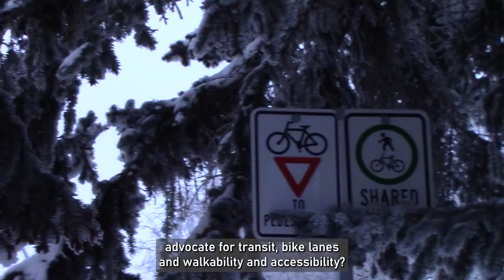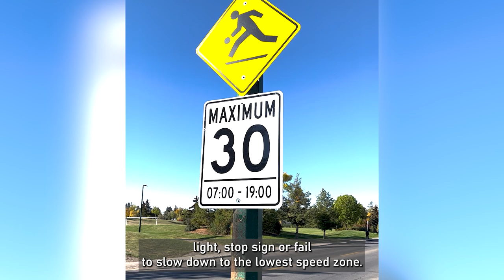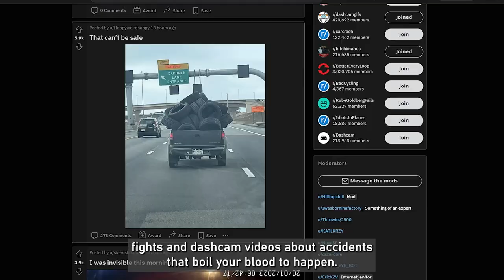Car enthusiasts can be (and should be) good transit advocates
In car-dependent cities, you will mostly see car-centric infrastructure, which are roads, parking lots, highways, and literally any other kind of infrastructure that facilitates the ease of driving and storing cars. But what if I tell you, that all these infrastructures are actually hostile to the cars themselves, to the city and to your own wallet? And what if I tell you, if you love cars and enjoy driving, you are an important advocate for transit, bike lanes and walkability and accessibility? To all car enthusiasts and car lovers, this advocacy will also benefit you!

Chapters:
0:00 Intro
0:48 Do car "enthusiasts" actually prefer more car infrastructures?
1:12 Reason #1: Better Driving Conditions
2:25 Reason #2: Safety
3:48 Reason #3: Better Mood
4:14 Reason #4: Better Utilization of Tax and Budget
4:55 Conclusion

This video was inspired by my friend @cardependencyindex's post on Instagram